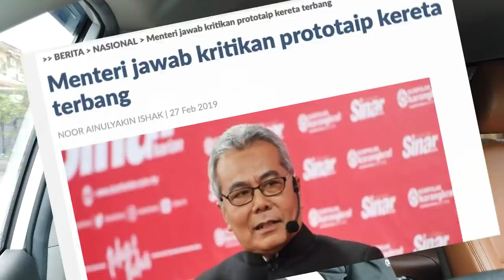Menteri marah pasal isu Kereta Terbang? | VLOG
Menteri Pembangunan Usahawan, Datuk Seri Mohd Redzuan Md Yusoff dikecam hebat kerana isu Kereta Terbang. Adilkah beliau dikecam? Atau memang beliau tersalah langkah?